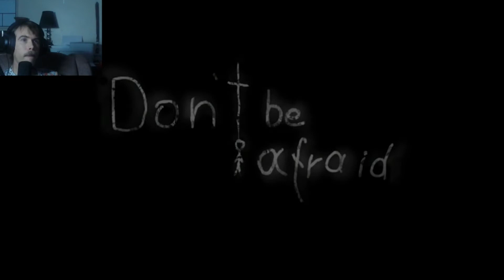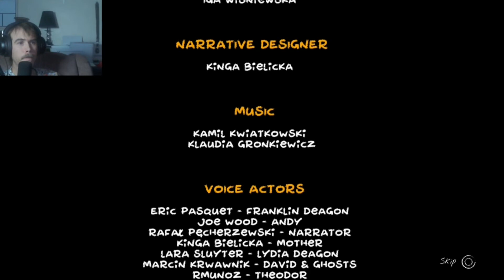Don't be afraid finale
the final episode in this spooky, not so scary trilogy